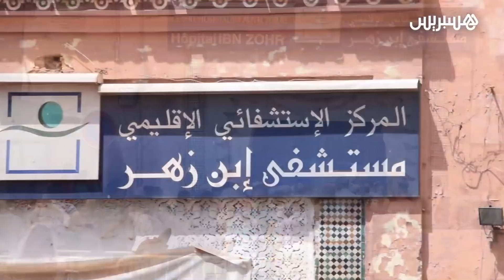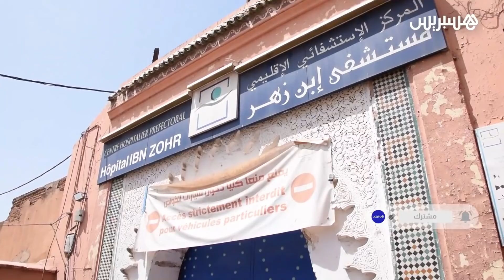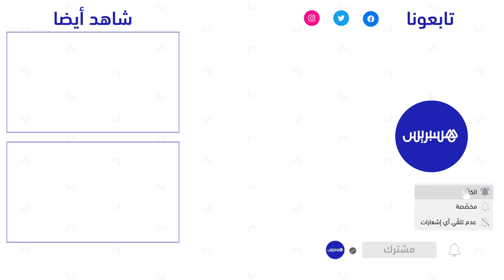مرضى بدون متابعة وانتظار أيام لاجتياز الفحص.. فوضى فحوصات كورونا في مستشفى ابن زهر بمراكش